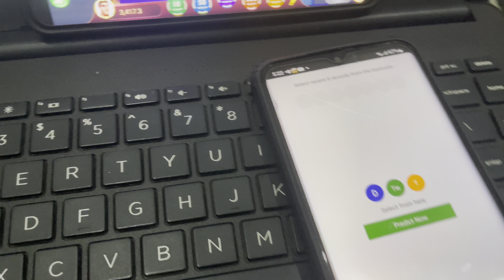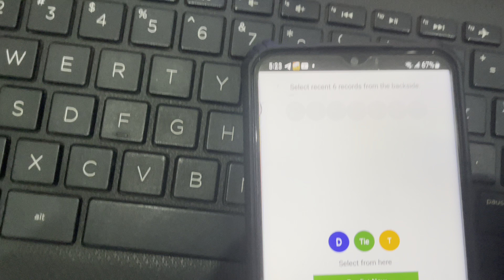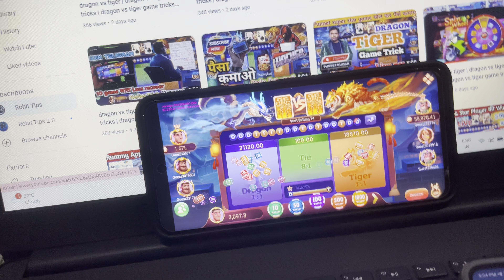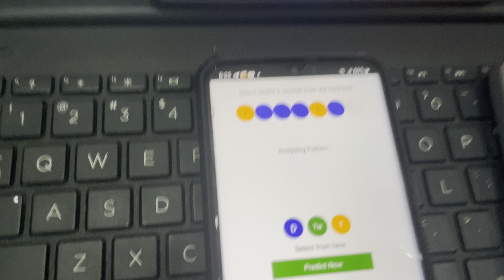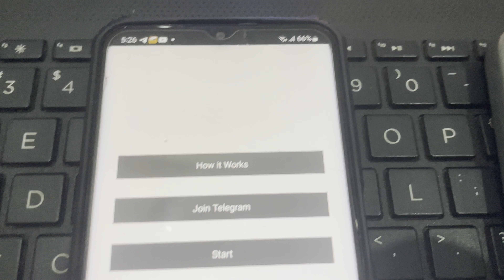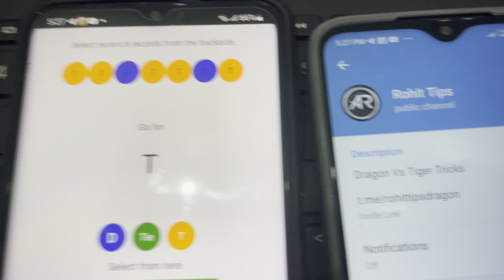dragon vs tiger | dragon vs tiger tricks | dragon vs tiger game tricks | dragon vs tiger tricks new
Or

.Video. Top. Searching. Queries.
1.dragon vs tiger
2.dragon versus tiger
3.dragon vs tiger game tricks
4.dragon vs tiger game app
5.dragon vs tiger new hack trick
6.dragon vs tiger tricks
7.dragon vs tiger tricks today
8.dragon vs tiger tricks latest in hindi
9.dragon vs tiger game hack kaise kare
10.dragon vs tiger game hack
11.dragon tiger tricks
12.dragon vs tiger game winning tricks
13.dragon vs tiger tricks latest in hindi
14.dragon vs tiger tricks today
15.dragon tiger game link
16.dragon tiger winning tricks

.Video. Top. Searching. Keyword.

.Video. Suggestion. Keyword.